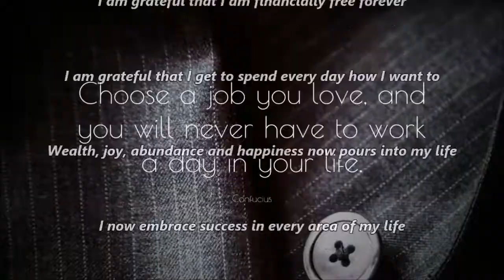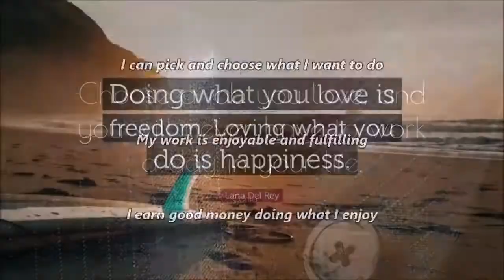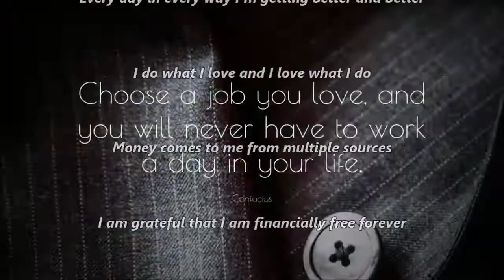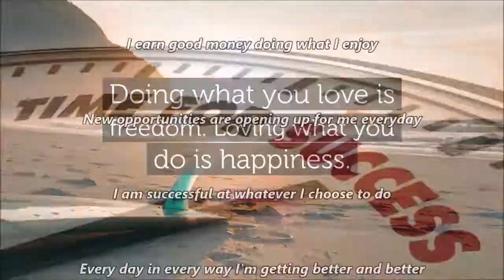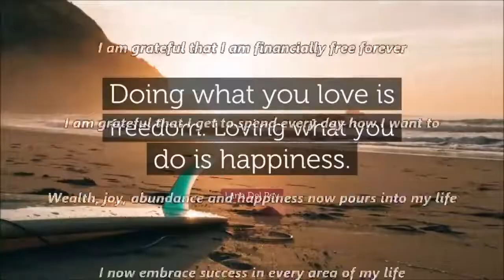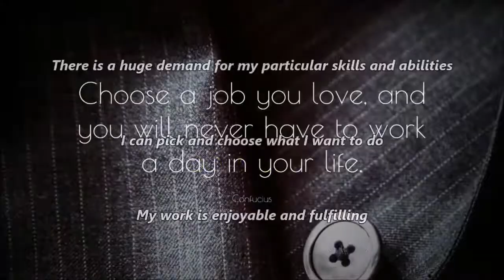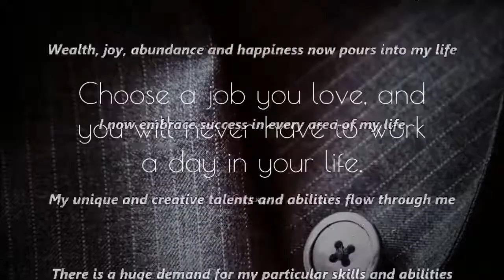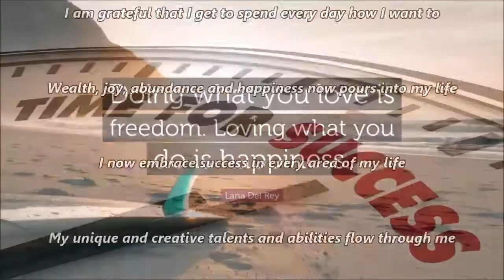Improve Your Career Subliminal Audio + Visual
Improve Your Career Subliminal.

Text & Audio Affirmations:
My unique and creative talents and abilities flow through me.
There is a huge demand for my particular skills and abilities.
I can pick and choose what I want to do.
My work is enjoyable and fulfilling.
I earn good money doing what I enjoy.
New opportunities are opening up for me every day.
I am successful at whatever I choose to do.
Every day in every way I'm getting better and better.
I do what I love and I love what I do.
Money comes to me from multiple sources.
I am grateful that I am financially free forever.
I am grateful that I get to spend every day how I want to.
Wealth, joy, abundance, and happiness now pours into my life.
I now embrace success in every area of my life.

Watch in HD. Headphones/Earphones are optional. Use this subliminal video often to improve your career. Watch and listen for best results. You can still get results from just watching or just listening if that's more convenient for you. This subliminal video has both audio and visual affirmations. Set to a comfortable volume. Use at least once a day until no longer needed.

What instrument do you find relaxes you the most?